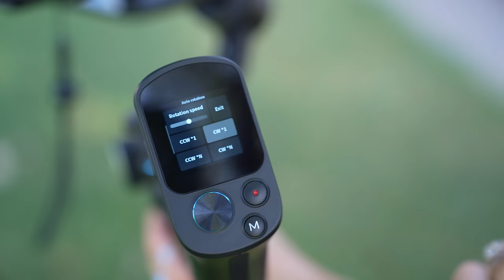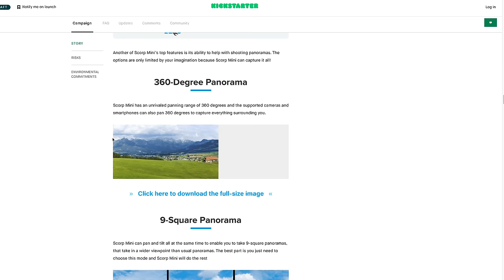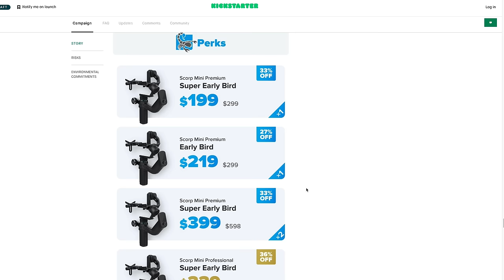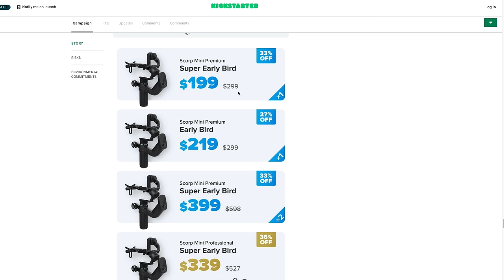FeiyuTech Scorp Mini: Tiny Price, Big Payload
In this video I review the newly-released FeiyuTech Scorp Mini, which is a sub-$200 (at the moment) gimbal that supports up to 2.64lbs of payload!

Gear That I Use & Recommend:
CAMERAS:
For Photo & Video
▸ Sony A6100 (My Favorite)
▸ Sony A6400 (Better)
▸ Sony A6600 (Best)
▸ Sony A7C (Full Frame)

For Video
▸ Sony ZV-E10 (Good)
▸ Sony FX30 (My Favorite)

APS-C LENSES:
▸ Sigma 18-50mm F2.8 (My Favorite)
▸ Sony 11mm F1.8 (Best Ultrawide)
▸ Sigma 16mm F1.4 (Best Wide Angle)
▸ Sigma 30mm F1.4 (Affordable Street Lens)
▸ Sigma 56mm F1.4 (Best Portrait Lens)

FULL FRAME LENSES:
▸ Sigma 20mm F2 (My Favorite)
▸ Rokinon AF 14mm F2.8 (Best Ultrawide)
▸ Tamron 28-75mm F2.8 G2 (Best Do-Everything Lens)
▸ Sigma 85mm F1.4 ART (AMAZING Portrait Lens)
▸ Sony 50mm Macro (The Only Macro I Own)

AUDIO:
▸ Zoom F3 (Love this Recorder)
▸ Audio-Technica AT875R Mic (What I Use)
▸ DJI Mic (Best On-The-Go)
▸ Acoustimac Sound Panels (Must-have)

LIGHTING:
▸ SmallRig RC220D (Great Value)
▸ SmallRig RC220B (My Key Light)
▸ Sofirn SP33 V3 (Best Mini Flashlight)

NICE-TO-HAVE ACCESSORIES:
▸ Feiyu Scorp Pro (Big Gimbal)
▸ Zyihun Crane M2S (Travel Gimbal)
▸ Atomos Ninja V (Recording Monitor)
▸ SanDisk SD Cards
▸ Sony ECM-B10 (Camera Mic)

Most of the links above are affiliate links, which means at no extra cost to you, I will make a small commission if you click them and make a qualifying purchase. If you want to buy something else, you can also use this link to Amazon: